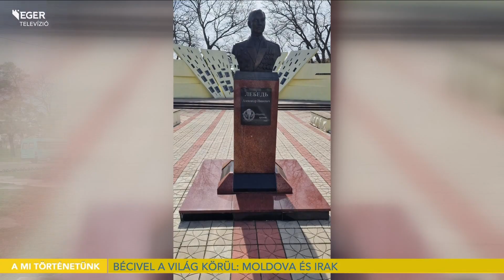Bécivel a világ körül: Moldova és Irak - 2024.04.25.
A következő percekben gondolatban túrabakancsot húzunk, és Európa legkevésbé látogatott országába kalandozunk, illetve a Közel-Keletre is kitekintünk. Moldováról és Irakról kérdezzünk vendégünket: Mrs. Betsyt, azaz Barna Bélát, a Csámborgó túravezetőjét.